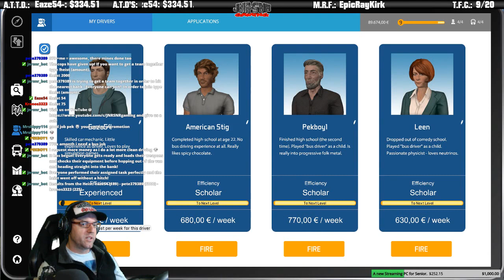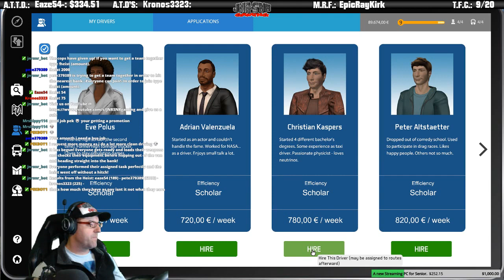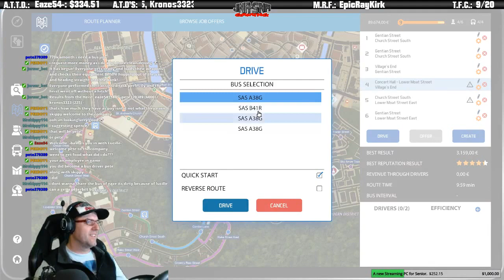BUS SIMULATOR 16 | Ripping the customers off | BUS SIMULATOR 2016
In Bus Simulator 16 it's all about driving a bus and picking up passengers Picking up passengers, dropping them off at their correct bus stop, doing what bus drivers are meant to do. But Senior is not a bus driver and this wouldn't be JNR-SNR if we didn't have some kind of mishaps.

Who are we kidding. This is Senior driving here. WATCH OUT PEOPLE! SENIOR"S DRIVING AGAIN!

Links
Bus Simulator 16 on Steam

JNR-SNR Transport Virtual Trucking Company

The harder you game the least you're insane.